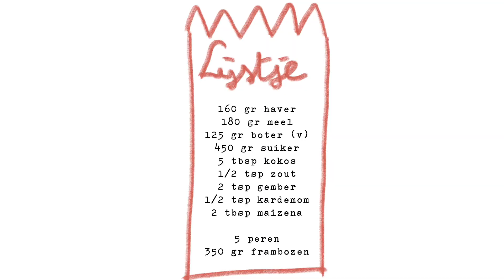Recept: Zomerse crumble met peren en framboos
Mijn eerste échte video ✨ Spannend dit!
Er is (natuurlijk) nog heel veel mis, maar geloof me dat het aan enthousiasme niet ontbreekt en de volgende videos er vast stukje bij beetje beter uit gaan zien 🤓

In deze video leg ik stap voor stap uit hoe je een heerlijke zomerse crumble met peer, framboos en kokos kan maken. Door het gebruik van vegan boter is het een vegan recept geworden maar mocht je dat nou niet willen, gebruik dan gewoon roomboter 💛

Bij de volgende video's zal ik direct het recept ook op mijn blog plaatsen, wel handig als naslagwerk, maar dat is nu nog niet zover (en ik had geen zin om nog langer te wachten voordat ik 'm online kon zetten 😬)

Ik hoor graag wat jullie hiervan vinden!
Ook receptwensen zijn welkom uiteraard, hieronder als comment of via Instagram